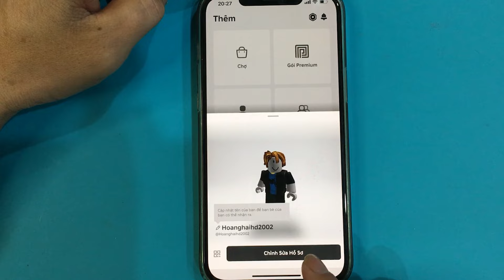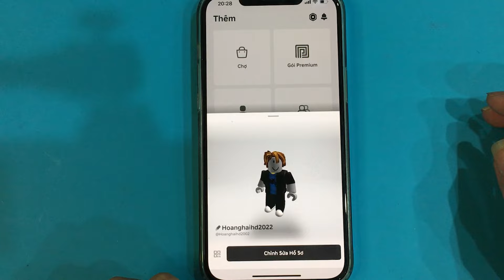Cách đổi tên nhân vật trong Roblox